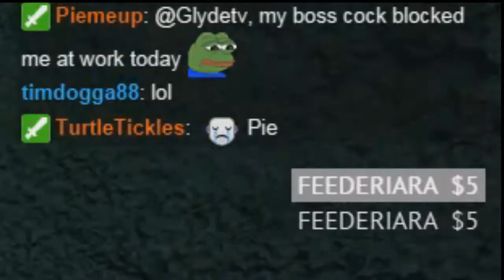GlydeTV | Funny Stream Moments #1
The first episode of "Funny Stream Moments" - I hope you all enjoy! Let me know what ya think in the comments below. :)

Video Made By: Piemeup

*** P.S. We hit 100K total views on Twitch tonight, OH HELL YEAH! It's been an incredible journey so far, thank you for absolutely everything up to this point. We're just getting started. ***